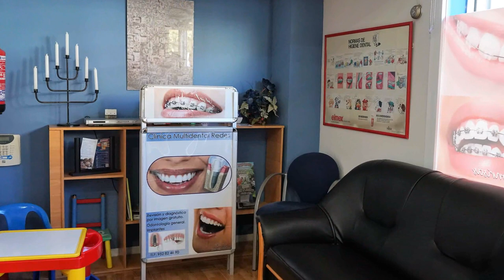Felicitaciones de Navidad 2 020 Clinica Multidental Marbella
Calle Serenata Nº 3 Marbella-Tf.952 82 46 90
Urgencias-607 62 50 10